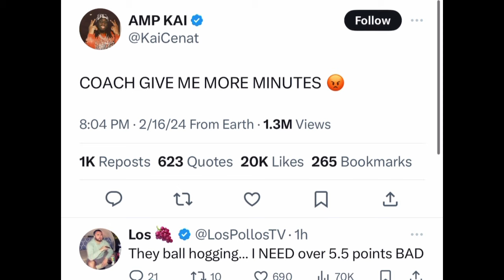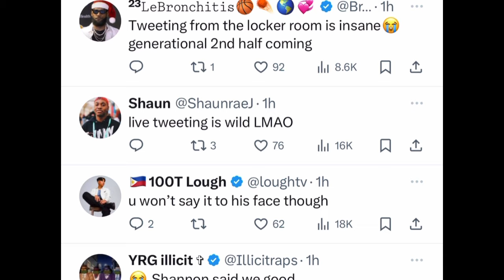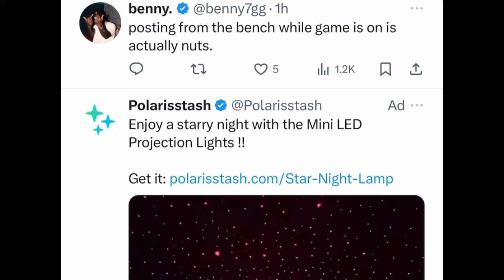Kai Cenat Demands More time From coach Shannon Sharpe At Nba All-star Celebrity Game Halftime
Cenat pretty much demanded Sharpe to give him more minutes on-court. “COACH GIVE ME MORE MINUTES,” he said, with an angry emoji at the end, in case Sharpe didn't get the message. The 22-year-old had promised on multiple platforms that he was aiming to be the MVP of the 2024 All-Star Celebrity Game.

00:00 Who is playing in the All-Star Celebrity Game 2024?
00:22 What was the score of the NBA celebrity game?
00:57 Who won the celebrity game All-Star?